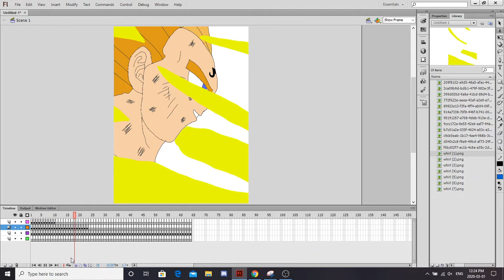with some effects